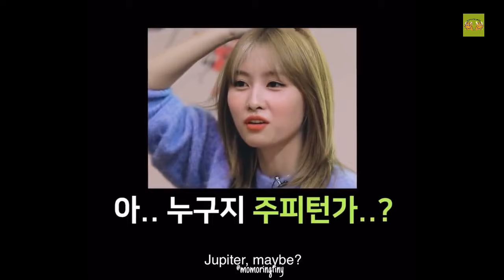Momoring Struggling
Twice content this time. Enjoy watching!